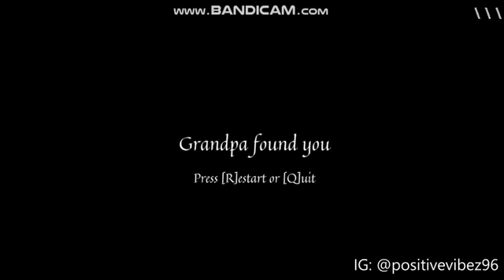NOT ALONE || A HORROR GAME WHERE YHOU CAN'T STAY IN THE DARK FOR TOO LONG.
This game was hard lol. I couldn't beat it...